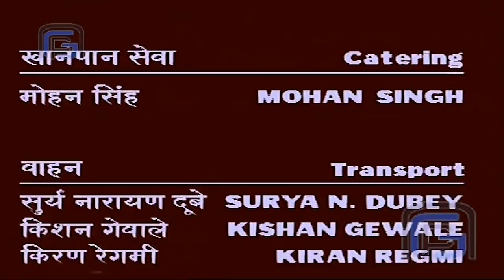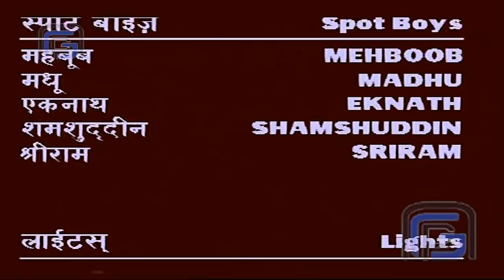भोलेनाथ के दरवार में क्यों पहुंचे नागदेव @laxaminarayan-japtapvratt7537 ONS-26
भोलेनाथ के दरवार में क्यों पहुंचे नागदेव  @Laxami Narayan - HD JAP TAP VRATT   ONS-26